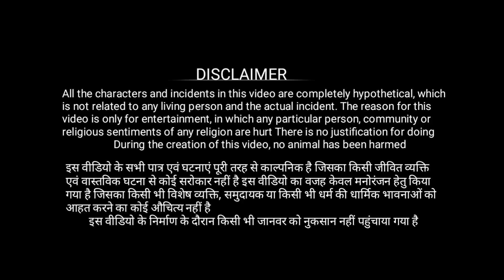police | पुलिस | Desi Masala Vines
story _sajid hashmi and Jawed Zouari
Director/Editor _ Jawed zouari